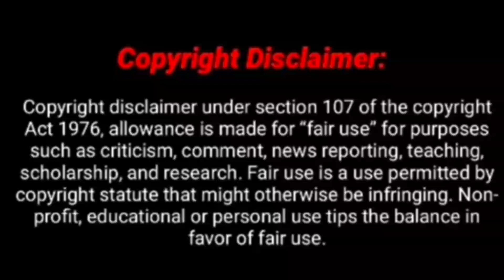সব দোষ ম্যান্ডির... আর তুমি ধোয়া তুলসী পাতা?? এটা তো মেনে নেব না মারিয়া 😡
ms family l ms creator l ms family vlog । ms family home tour l ms family makeup l mandira l
msfamily l ms family rost l ms family mother video l ms family troll l ms family makeup collection l ms family expose l ms family daily vlog l m s family l ms family family channel l ms family husband channel l ms family father channel l ms family mandira l